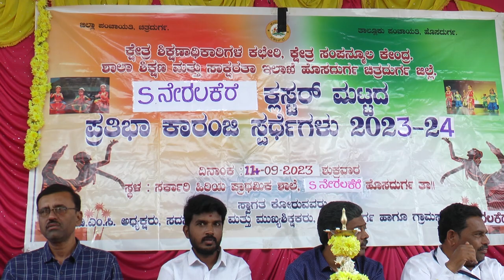ಹೊಸದುರ್ಗ-ಎಸ್.ನೇರಲಕೆರೆ ಕ್ಲಸ್ಟರ್ ಮಟ್ಟದ ಪ್ರತಿಭಾ ಕಾರಂಜಿ.